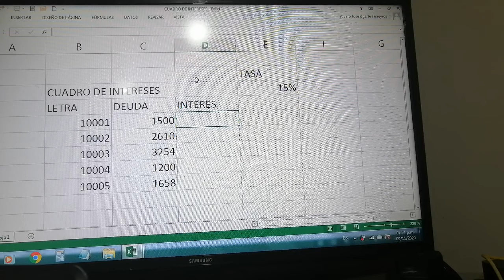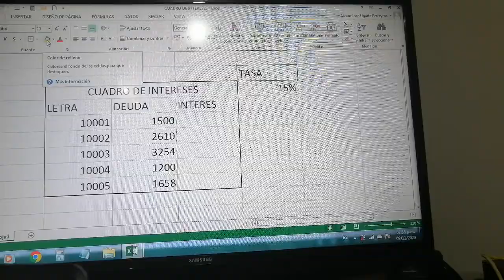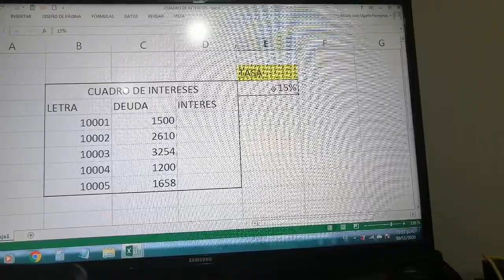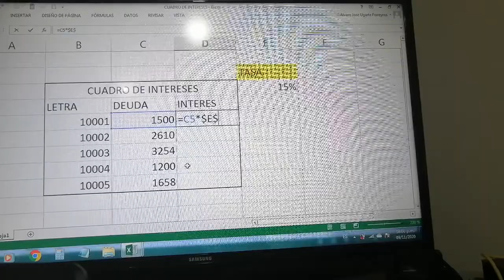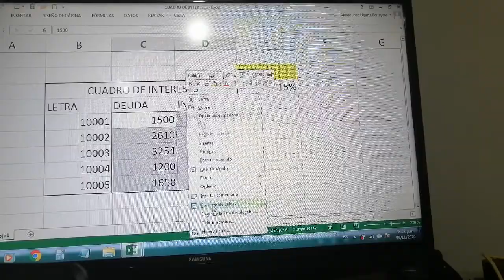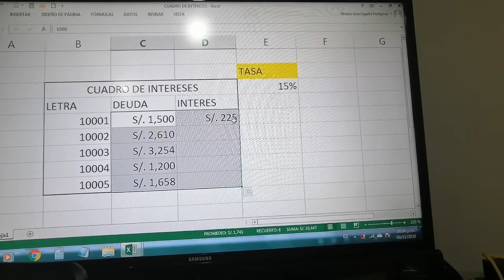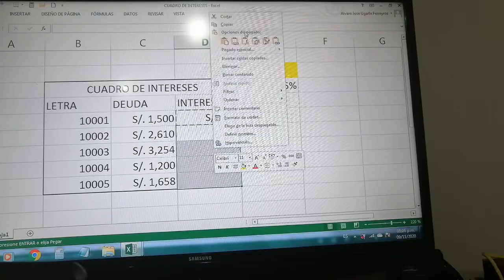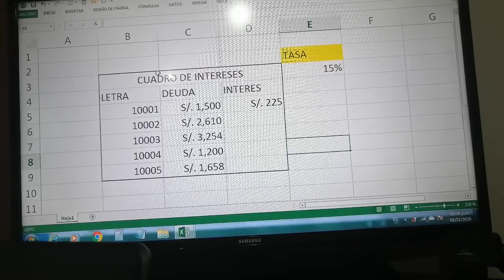Clases de Excel 2da parte PORCENTAJES y dato del 15%